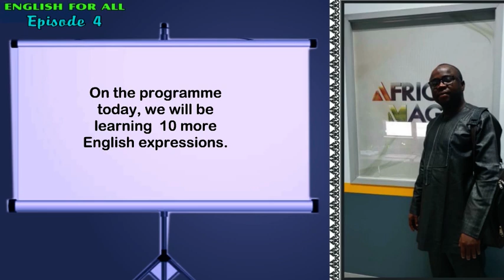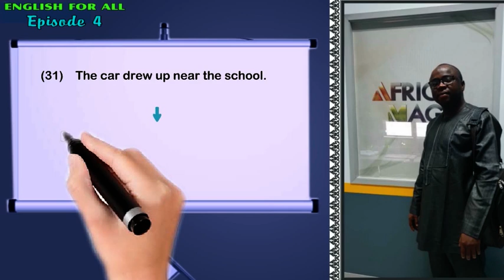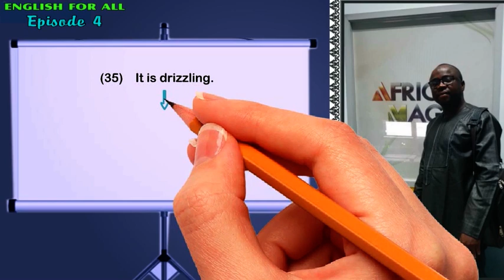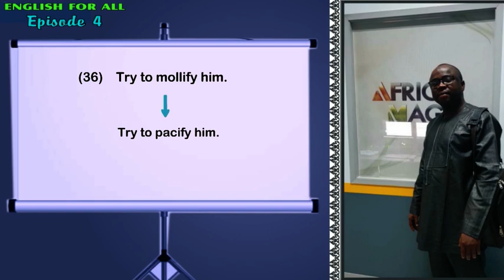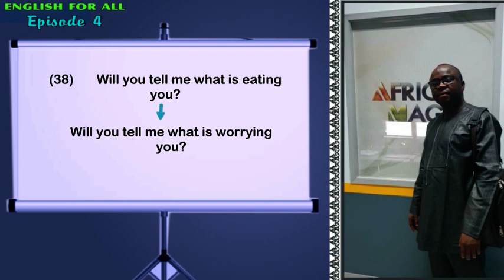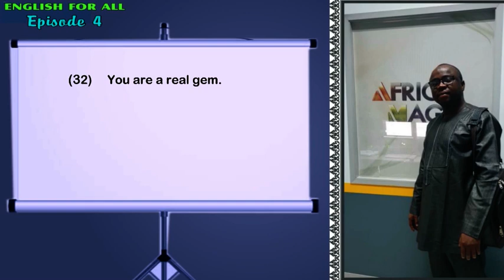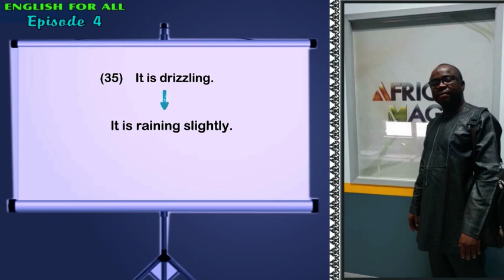Kabiru Musa Jammaje - English For All (Lesson 4)